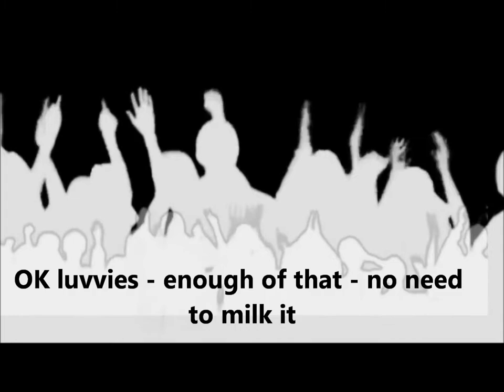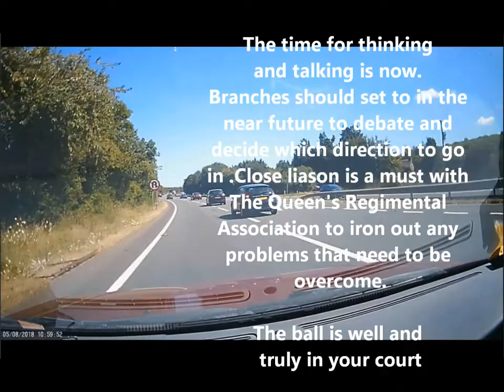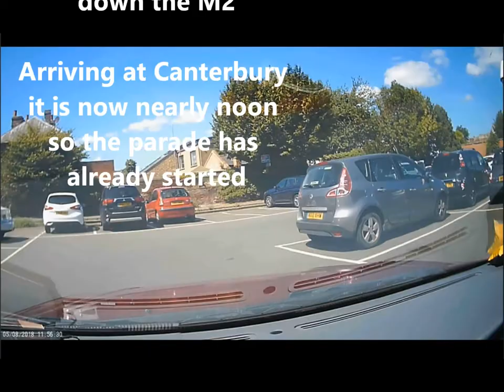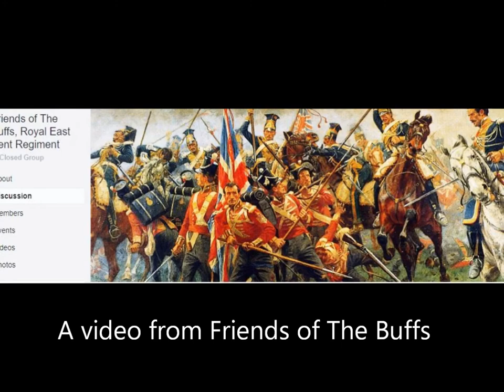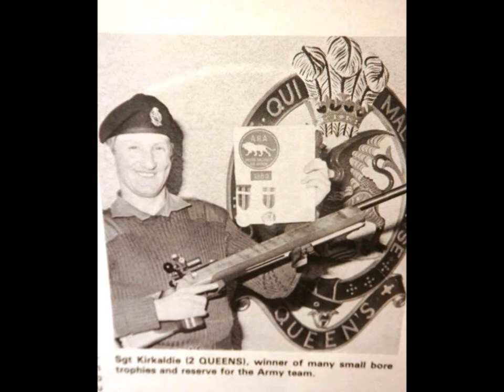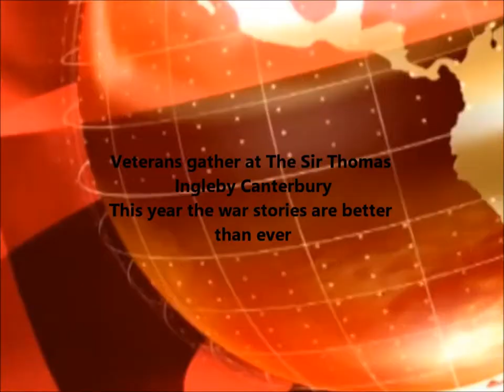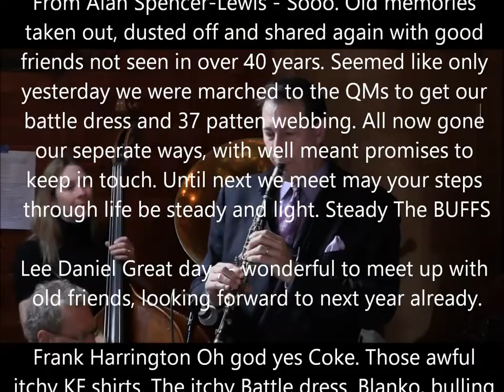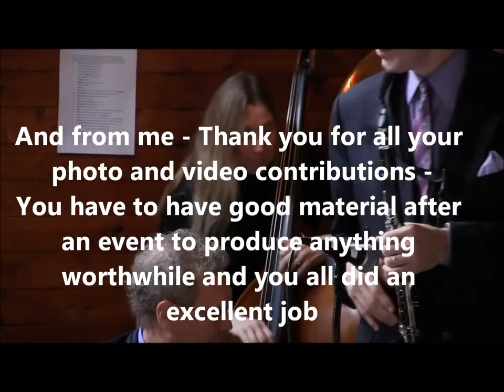BUFFS SUNDAY 2018 TAKE TWO